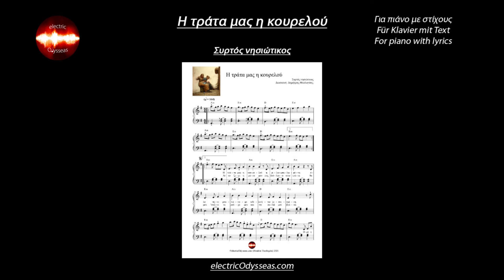Η τράτα μας η κουρελού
Συρτός νησιώτικος

για πιάνο με στίχους

Arrangement for Piano with lyrics: electricOdysseas (Dimitris Theologitis)